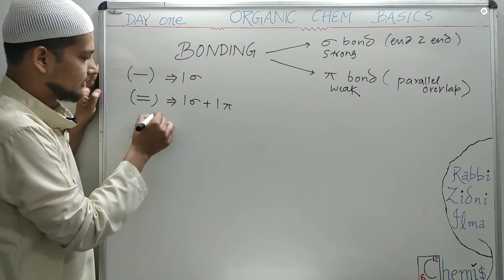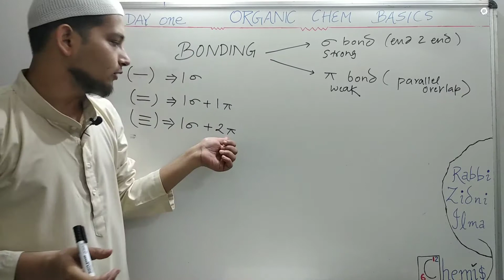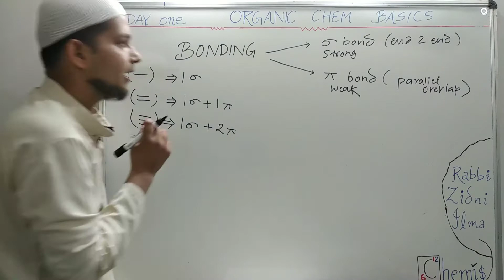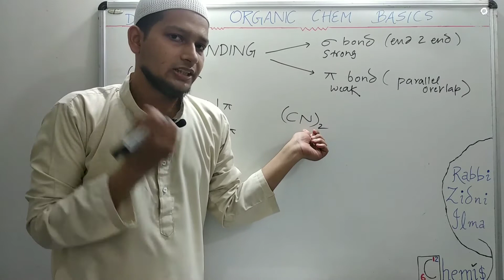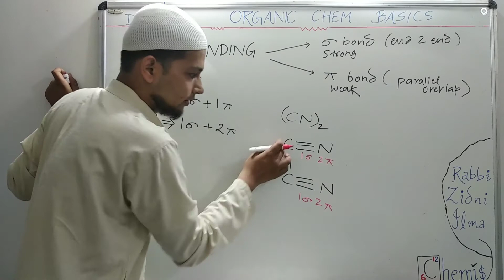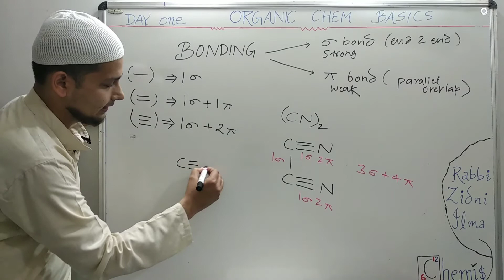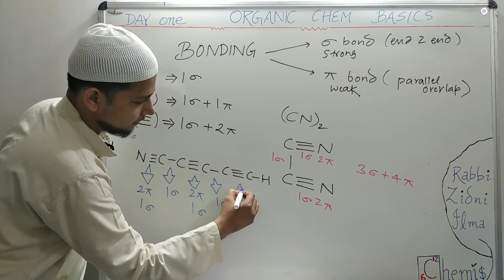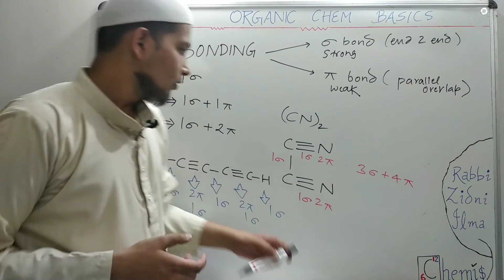day 1 trick for pseudohalogen II sigma & pi bonds II how to calculate sigma & pi bonds in 10 second